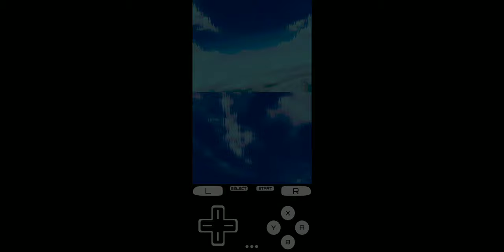Final Fantasy XII: Revenant Wings (DraStic DS Emulator)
Ran with high resolution mode on, resolution doubling. 1440p screen resolution.